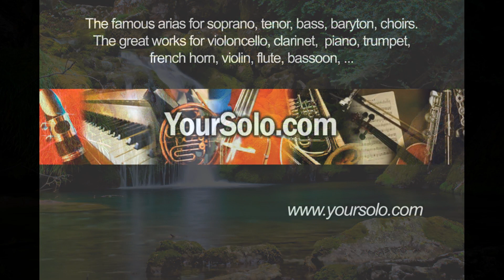Vivaldi - Cum Dederit (Nisi Dominus RV 608) Karaoke orchestra backing track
Sing along this demo (start on the 3rd beat after strings stop). You like it ? Download full file (3 euros any currency) :